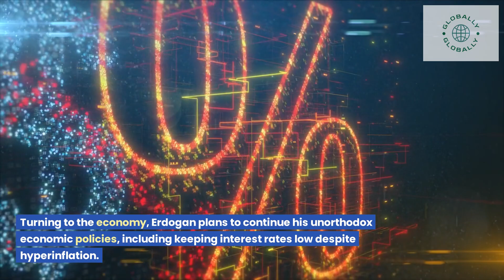Turkish Presidential Run-off on Sunday | Erdogan vs Kilicdaroglu | Key Issues | Simplified Here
As Turkish President Recep Tayyip Erdogan faces off against opposition candidate Kemal Kilicdaroglu in the upcoming presidential election run-off, the two contenders present starkly different policies and promises. Erdogan emphasizes national security, pledging to crush terrorist groups and vowing to repatriate Syrian refugees. He also intends to continue his unorthodox economic strategies and promises earthquake relief measures. Kilicdaroglu, on the other hand, prioritizes fighting terrorism, advocating for conventional economic policies, repatriating refugees within a year, and providing free housing for earthquake survivors. This video delves into the candidates' positions and the impact of nationalist votes on the election agenda.